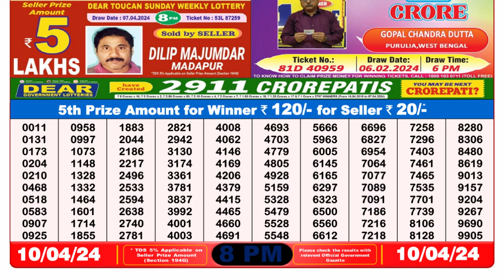🔴Dear Lottery Sambad Live 8pm today 10.04.24 Nagaland State Lottery Result